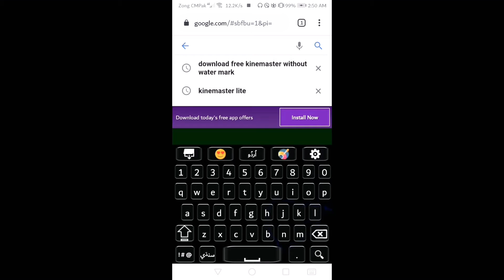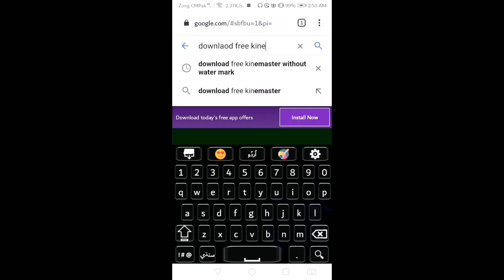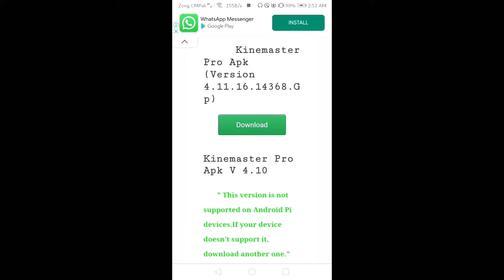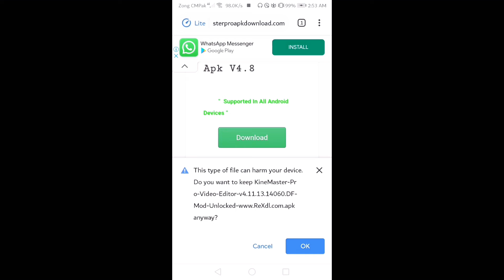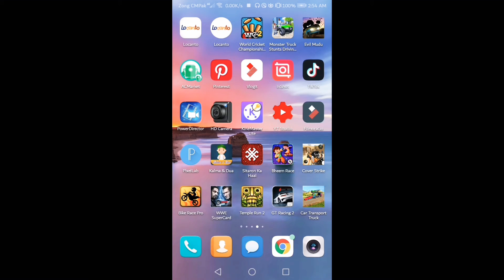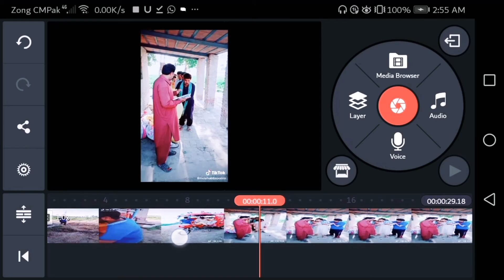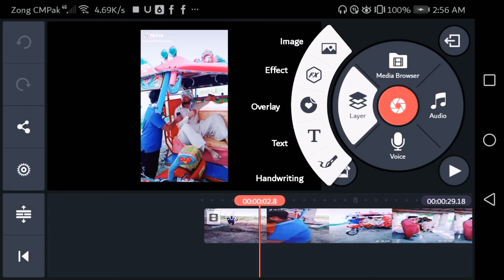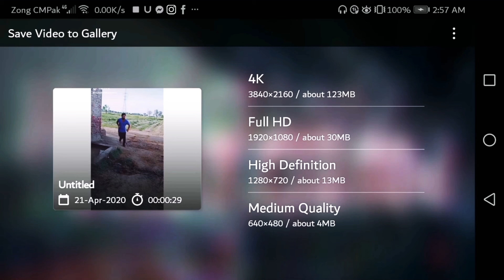How to remove water mark kinemaster//kinemaster se water mark kese khatm kiya jata hai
How to remove water mark kinemaster..kinemaster se water mark kese khatm kiya jata hai...kinemaster fantastic app apke liye...is se ap apni utube ki vdos edit krskte hain bari asani se or apne channel ko growup krskte hain